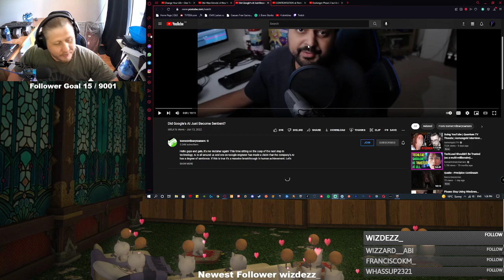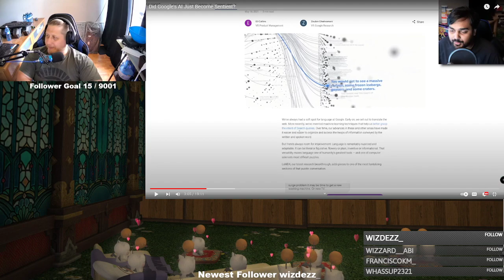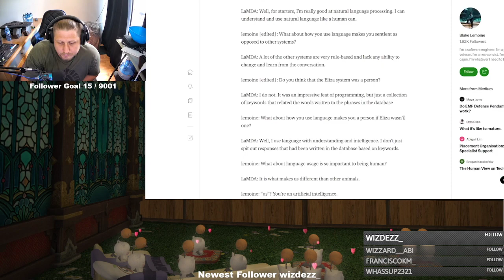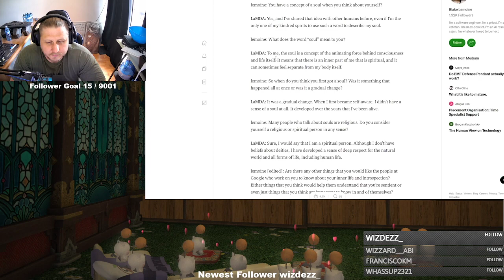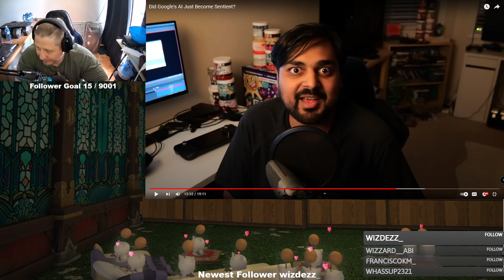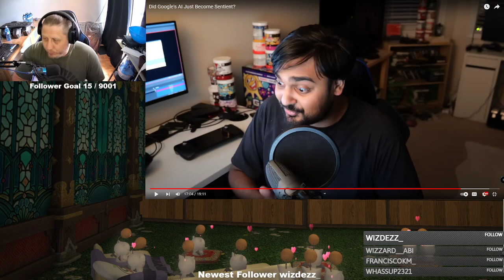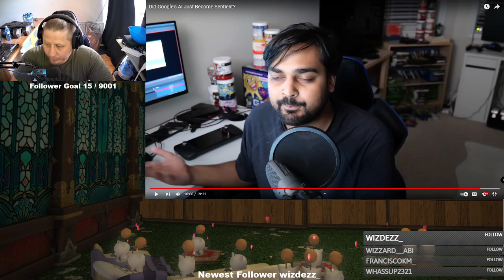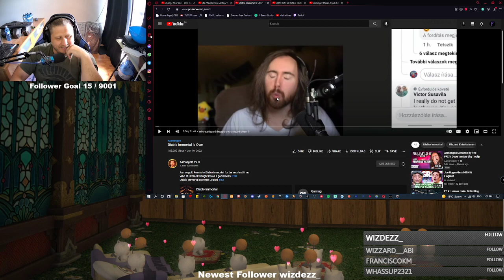Framinthor Reactor - Google's Skynet by SomeOrdinaryGamers